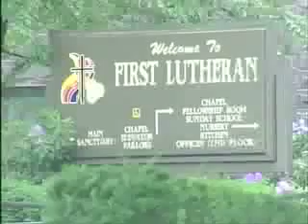End of School Tailgate Party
First Lutheran Church of Jamestown hosted its annual tailgate party for Jamestown High School students. Musician Chris Bell entertained over 100 students.